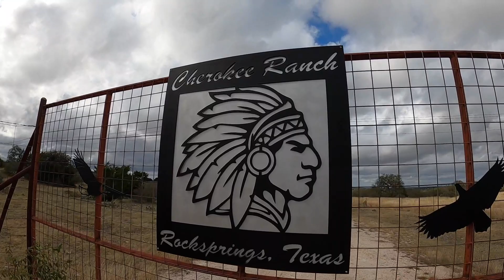Booger Bottom Boys Hunt of a Lifetime!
Phillip takes his ten year old son, Mitchell, on the hunt of a lifetime! First stop is the Cherokee Ranch in Rock Springs, TX where they are chasing big rams! Second stop is a prescribed hunt near Sonora, TX where they have some success on Axis and whitetails! this was definitely the Hunt of a Lifetime for Mitchell and we were glad to put the footage together!